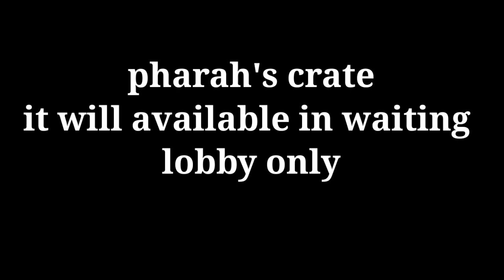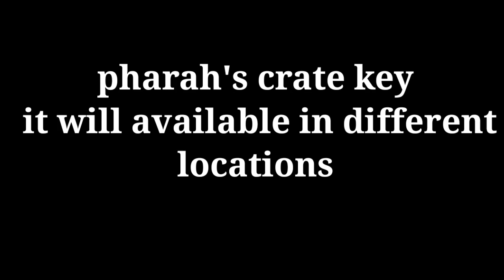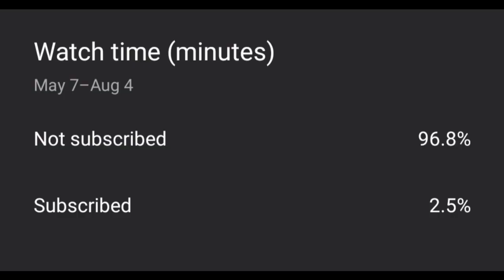pharaoh crate keys all locations in erangel|how to complete pharaoh event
pharaoh event in pubg,
pharaoh event 2k,
pharaoh event in pubg mobile,
pharaoh event explained,
pubg new pharaoh event,
new pharaoh event,
pubg new event pharaoh x,
pharaoh x suit event pubg,
pharaoh character event,
pharaoh pubg mobile event,
pubg new event pharaoh,
new event pharaoh,
pubg new event pharaoh x suit,
pharaoh event pubg mobile,
pharaoh event pubg,
pharaoh x suit event,
new event after update pubg,
new event come in pubg,
new event pubg mobile for character voucher,
new event pubg in telugu,
new event in pubg mobile in tamil,
new event pubg mobile in turkey,
new event in pubg mobile in telugu,
new event in pubg in tamil,
new event pubg mobile in kannada,
new event pubg mobile in mylta,
pubg new event prime plus,
pubg new event pre order,
pubg new top up event,
pubg new team up event,
pubg new event warm up,
free fire vs pubg new event,
pubg new event let's do some special,
how to new event in pubg,
how to new event in pubg mobile,
what is new event in pubg mobile,
what new event in pubg,
what is new event in pubg kr,
what is new s12k event in pubg,
what is new recall event in pubg,
what is new event in pubg mobile kr,
pubg new event gun craft tinkerer,
what is new event in pubg mobile 1 uc,